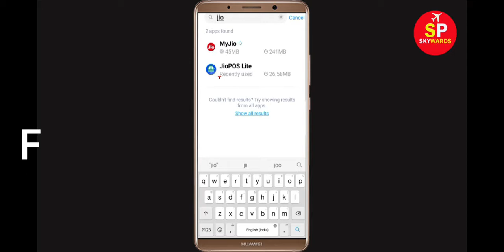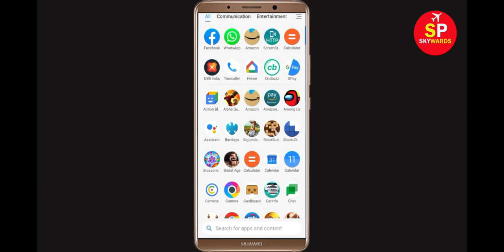How To Fix JioPOS Lite App Network Connection Error Android & Ios - Solve Internet Connection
Fix JioPOS Lite Network / Internet Connection Problem in Android & Ios - No Internet Connection Error

Hello Friends, In this video Tutorial, i will show you How To Fix JioPOS Lite App Network Connection Error Android & Ios - JioPOS Lite App Internet Connection. If you are facing same problem in your android phone then it will help you to get rid of this problem. Just follow tutorial to solve this issue. Just follow the basic steps to solve this problem.

Easy solve JioPOS Lite App Network Connection Error Android
Fix JioPOS Lite App Network Connection Error Android
JioPOS Lite App Network Connection Error Android Fix
Fix JioPOS Lite network issue in Android Mobile Phone...
Internet connection problem in JioPOS Lite App
Network connection solution in JioPOS Lite App Fixed